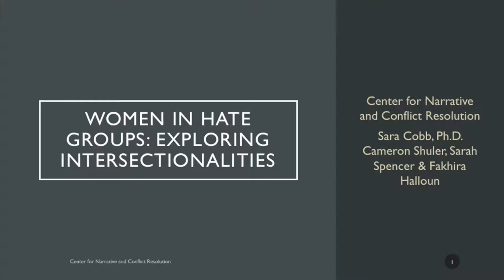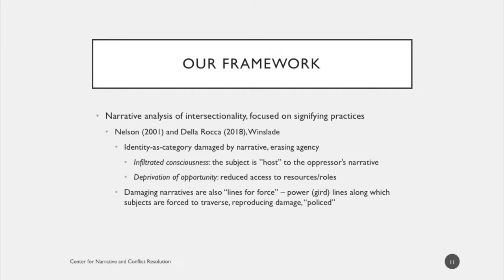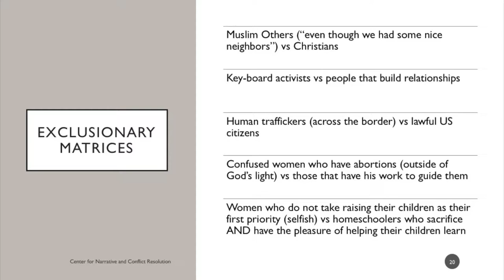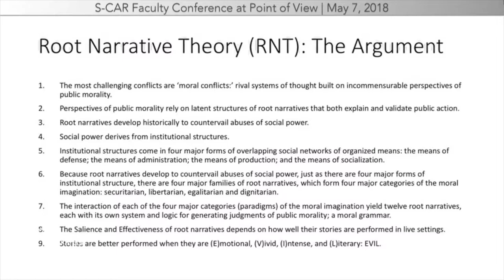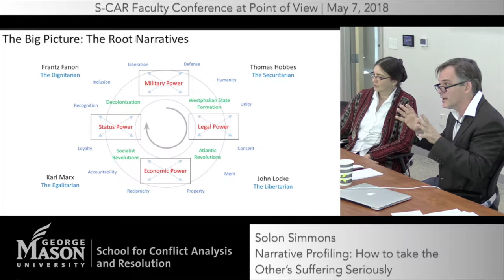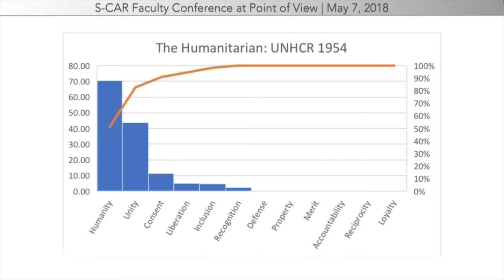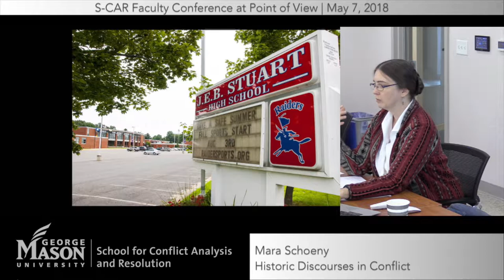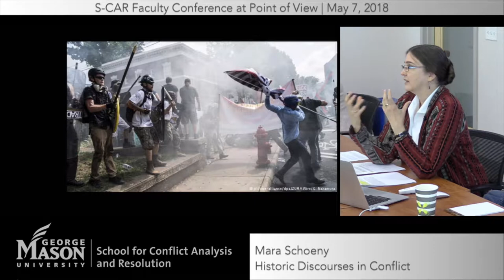Public opinion & dominant discourses in conflict dynamics-Dennis Sandole Memorial Conference Panel 2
Solon Simmons: Narrative Profiling: How to take the Other’s Suffering Seriously

Sara Cobb: Narrative Intersections of “Hate” and Gender

Mara Schoeny: Historic discourses in conflict

Chair: Tehama Lopez Bunyasi

Discussants: Elena Cirmizi and Lauren Kinney

1st Annual Dennis Sandole Memorial Conference at Point of View